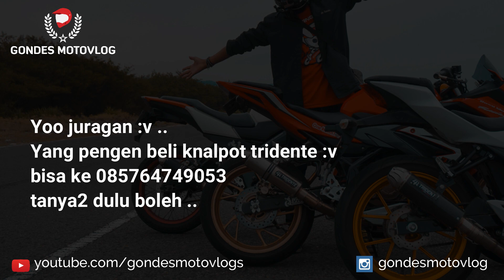Motor Gondes Motovlog di Pake Jodie Motovlog HD Ngebut ..!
Hallo mas bro sekalian jumpa lagi dengan saya yaitu gondes motovlog , nah video kali ini saya mau sharing tentang video kemaren waktu mas jodie motovlog hd cobain motor new vixion modif velg jari jariku  haha. SO kata mas jodie motovlog motornya enak, racing abis dan enteng tarikannya.

Beberapa Ubahan pada motor yamaha new vixionku antara lain :
1. Ganti Swing arm r15 ori 2015
2. Ganti stang r15
3. Velg Jari jari takasago Excel Asia
4. Setting CO +4
5. Knalpot Tridente

Buat yang pengen beli knalpot Tridente bisa hubungi Kontak Penjualnya dibawah ini

1. Like
2. Comment
3. Share

✔️ Perlengkapan Riding ↪ :
👉  Bike : 2014 Yamaha New Vixion Lightning
👉  Helmet : HJC Rpha 11 Indy Lorenzo
👉  Glove : Scoyco mc 10
👉  Jacket : Respiro Ultralite flow R1 EA Black White
👉  Shoes : -
👉  Primary Cam : Gopro Hero 4 Silver
👉  Mic : Audio Technica ATR3350iS
👉  Seconday Cam : Xiaomi Yi Mod